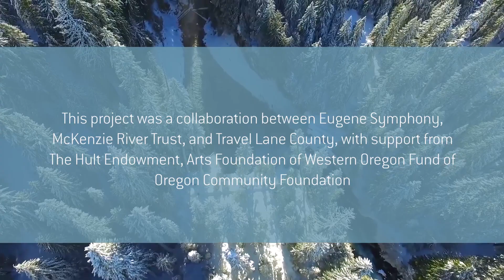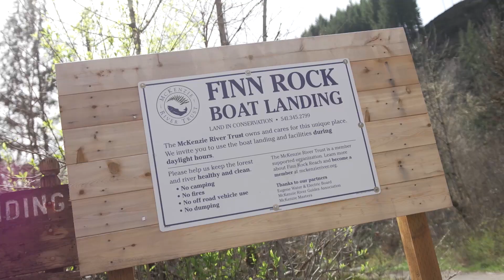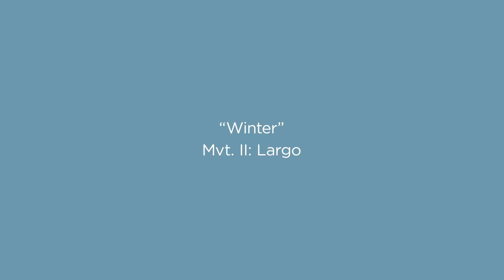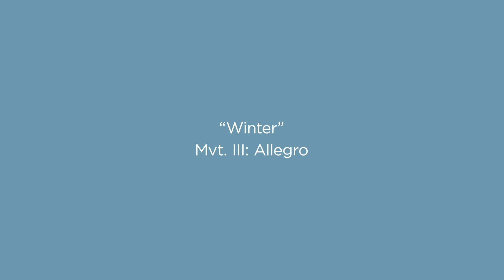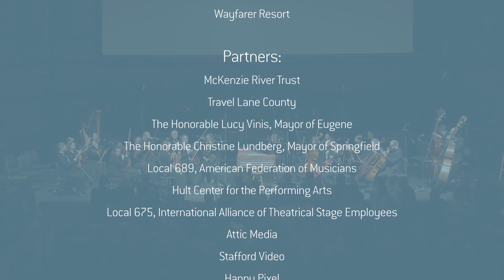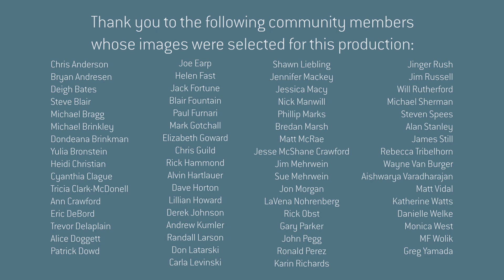Eugene Symphony's "The Four Seasons of the McKenzie River"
Eugene Symphony's “The Four Seasons of the McKenzie River” was performed and recorded on February 15, 2018, as the culmination of a year-long project in partnership with McKenzie River Trust and Travel Lane County that highlighted the beautiful nature of Oregon's McKenzie River. Sadly, more than 170,000 acres in this region were devastated by the Holiday Farm Fire in September 2020. To support recovery efforts, consider donating to United Way’s Wildfire Response Fund and McKenzie River Trust.

Francesco Lecce-Chong conducted this special presentation of Vivaldi's "The Four Seasons" featuring Rachel Barton Pine as guest soloist. 116 community members, including both professional and amateur photographers, submitted hi-resolution photographs and video of the McKenzie River and its environs, throughout all seasons of the year. A juried panel, including mayors of both Eugene and Springfield, combed through more than 600 images to choose those selected for inclusion in the final production of a full-length video by Attic Media, Inc., which was projected above the stage as the orchestra played Vivaldi’s music live.

This project was made possible with grant support from the Nils & Jewel Hult Endowment - Arts Fund of The Oregon Community Foundation, and corporate support from Summit Funding and US Bank.

Thank you for supporting Eugene Symphony!